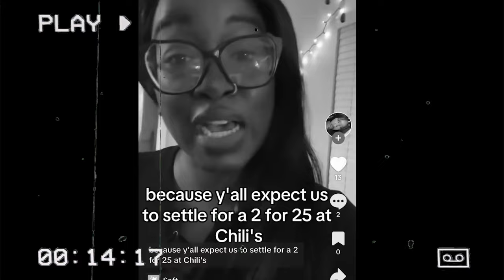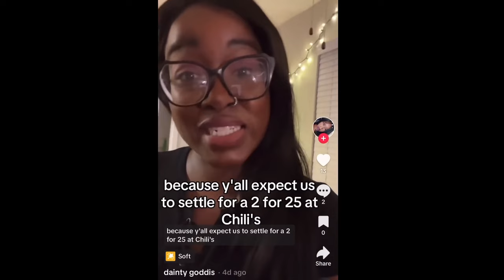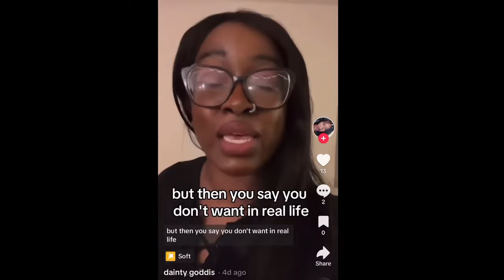ENTITLED WOMAN says Dating is HARD but REFUSES OLIVE GARDEN